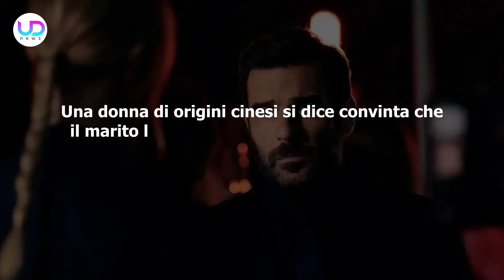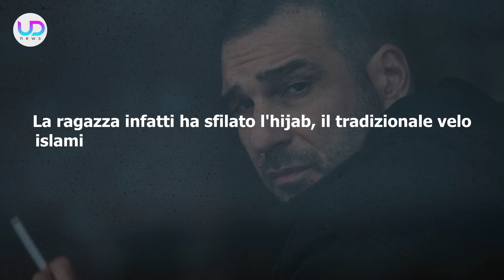Il Clandestino, Seconda Puntata: Luca Ingannato Da Una Cliente!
Il Clandestino, seconda puntata: Luca fornisce il video di un tradimento ad una cliente, che però lo inganna e lo usa per altri scopi. Intanto Travaglia torna nel ruolo di guardia del corpo!

Ecco cosa succederà nella seconda puntata de Il Clandestino!